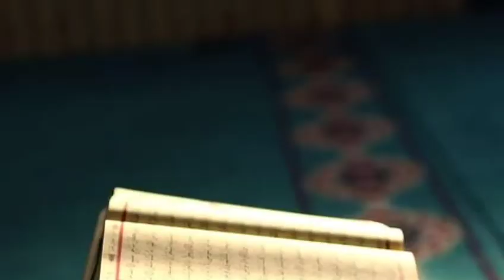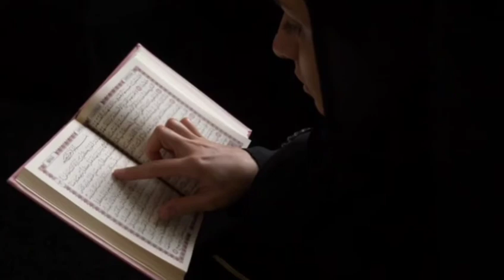Ek murda aurat aur kafan chor ka azeeb waiqa.